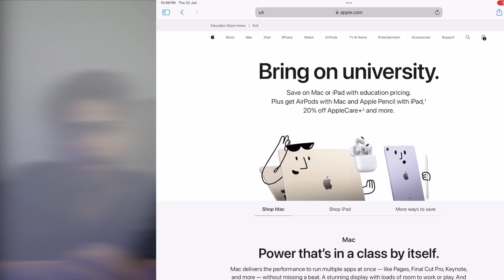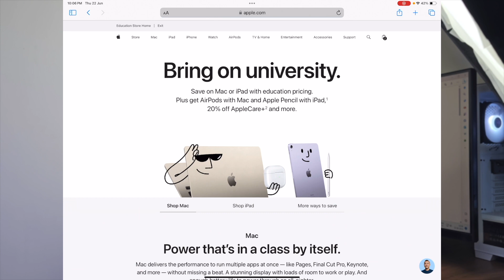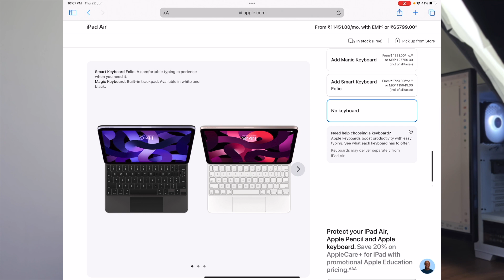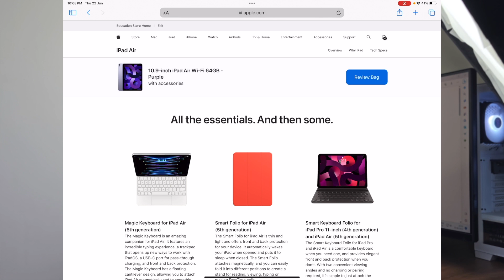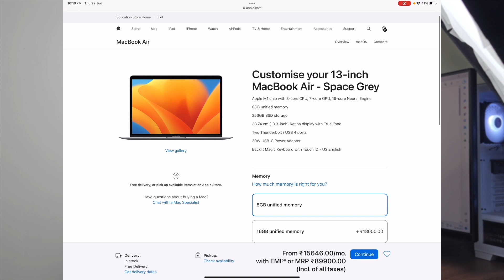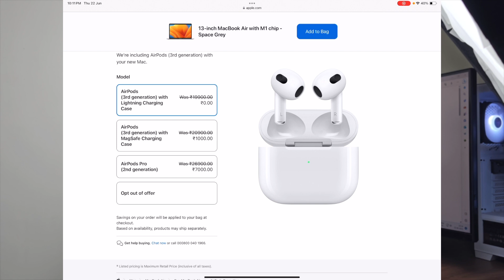Apple Back To School Offer 2023 | Free AirPods | Free Apple Pencil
Apple Student discount i.e apple back to school offer 2023 is now live on apple education store.